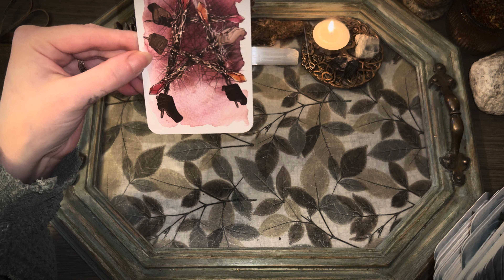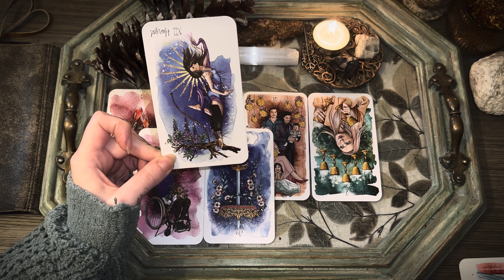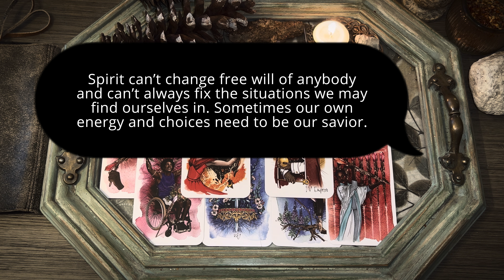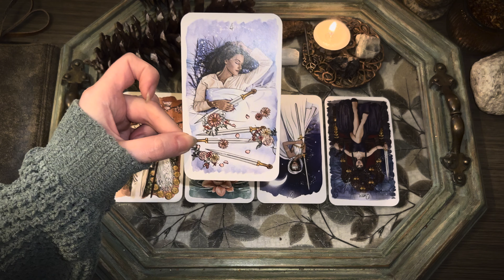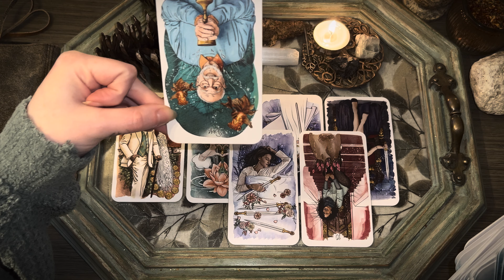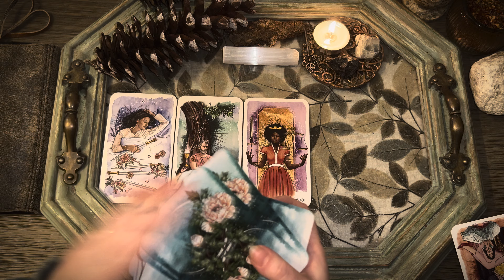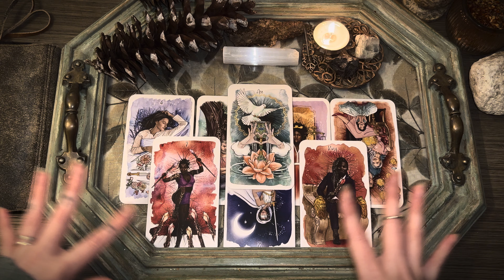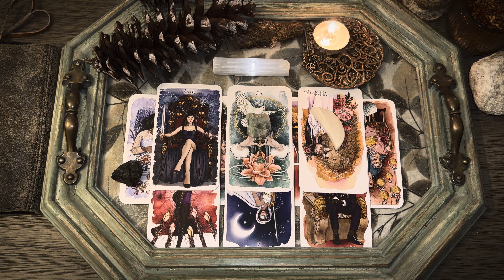𝘈 𝘔𝘌𝘚𝘚𝘈𝘎𝘌 𝘍𝘙𝘖𝘔 𝘔𝘖𝘛𝘏𝘌𝘙 𝘌𝘈𝘙𝘛𝘏 🌿 𝘵𝘪𝘮𝘦𝘭𝘦𝘴𝘴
𝘗𝘐𝘓𝘌 𝘖𝘕𝘌:  1:44
𝘗𝘐𝘓𝘌 𝘛𝘞𝘖:  13:22
𝘗𝘐𝘓𝘌 𝘛𝘏𝘙𝘌𝘌:  23:57

𝙵𝚁𝙴𝙴 𝙷𝙴𝙻𝙿 𝚆𝙸𝚃𝙷 𝙼𝙴𝙽𝚃𝙰𝙻 𝙷𝙴𝙰𝙻𝚃𝙷 𝚂𝚃𝚁𝚄𝙶𝙶𝙻𝙴𝚂

𝘛𝘩𝘢𝘯𝘬 𝘺𝘰𝘶 𝘴𝘰 𝘷𝘦𝘳𝘺 𝘮𝘶𝘤𝘩 𝘵𝘰 𝘦𝘷𝘦𝘳𝘺𝘰𝘯𝘦 𝘸𝘩𝘰 𝘭𝘪𝘬𝘦𝘴, 𝘴𝘩𝘢𝘳𝘦𝘴, 𝘢𝘯𝘥 𝘴𝘶𝘣𝘴𝘤𝘳𝘪𝘣𝘦𝘴! ✨🌞 𝘐 𝘢𝘱𝘱𝘳𝘦𝘤𝘪𝘢𝘵𝘦 𝘢𝘭𝘭 𝘰𝘧 𝘺𝘰𝘶!

🃏 𝐃𝐄𝐂𝐊𝐒 𝐔𝐒𝐄𝐃 🃏
• 𝚃𝚑𝚎 𝚄𝚗𝚏𝚘𝚕𝚍𝚒𝚗𝚐 𝙿𝚊𝚝𝚑 𝚃𝚊𝚛𝚘𝚝 𝚋𝚢 𝙰𝚝𝚑𝚎𝚗𝚎 𝙽𝚘𝚌𝚝𝚞𝚛𝚊

🤍 ᗩᗰᗩᘔOᑎ ᗯIᔕᕼᒪIᔕT 📦

𝘐𝘧 𝘺𝘰𝘶 𝘸𝘰𝘶𝘭𝘥 𝘭𝘪𝘬𝘦 𝘵𝘰 𝘴𝘦𝘦 𝘢𝘯𝘺𝘵𝘩𝘪𝘯𝘨 𝘰𝘯 𝘵𝘩𝘦 𝘭𝘪𝘴𝘵 𝘩𝘦𝘳𝘦 𝘰𝘯 𝘮𝘺 𝘤𝘩𝘢𝘯𝘯𝘦𝘭 𝘺𝘰𝘶 𝘤𝘢𝘯 𝘥𝘰𝘯𝘢𝘵𝘦 𝘢𝘯𝘺 𝘰𝘧 𝘵𝘩𝘦𝘴𝘦 𝘥𝘦𝘤𝘬𝘴 𝘵𝘰 𝘮𝘺 𝘤𝘩𝘢𝘯𝘯𝘦𝘭 𝘩𝘦𝘳𝘦 🤍